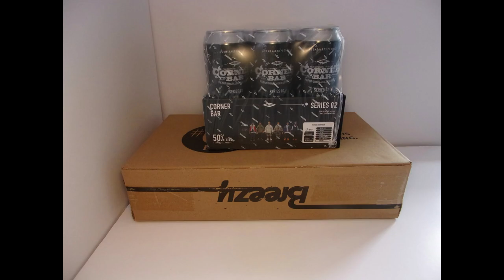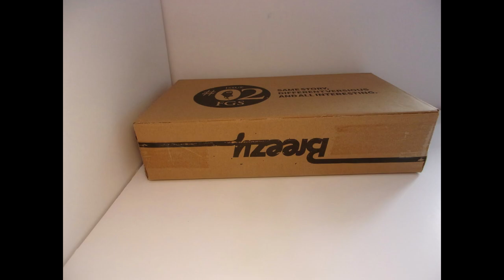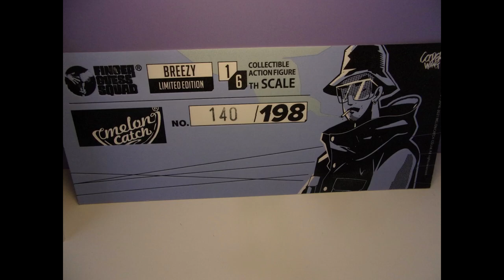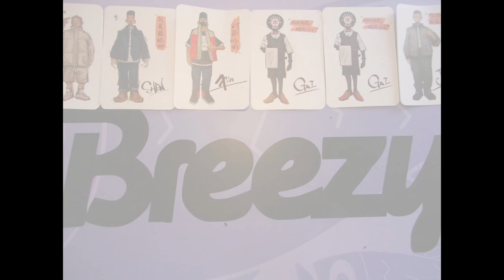COME4ARTS and MELON CATCH Box Opening - CORNER BAR (Series 02) & Breezy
Hi ^_^
Here our new unboxing with 2 companies! There is one of our favorite Toy designer: Come4Arts.
So in this video there are tiny (1/10) and 1/6 action figures.
Hi ^_^
Voilà notre tout nouveau unboxing et c'est avec 2 compagnies différentes! Et il y a un de nos Toy designer favori: Come4Arts.
Donc dans cette vidéo, il y a des action figures de taille tiny (1/10) et 1/6.